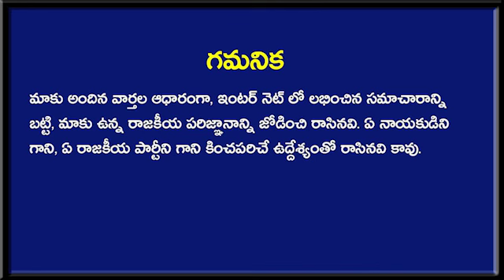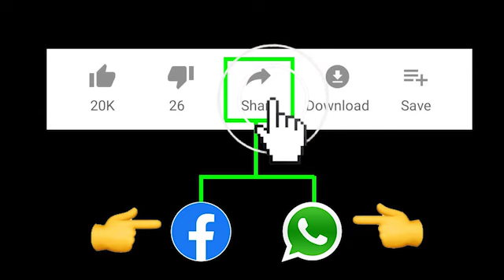బిగ్ బ్రేకింగ్ : డిల్లీ అట్టుడికింది - రఘురామ కృష్ణం రాజు రాజీనామా ?| Taja30